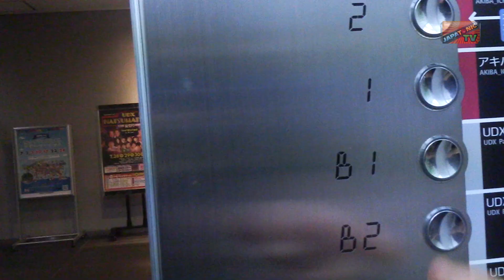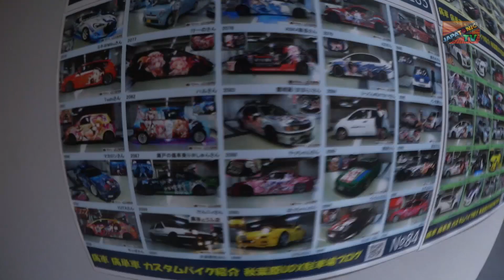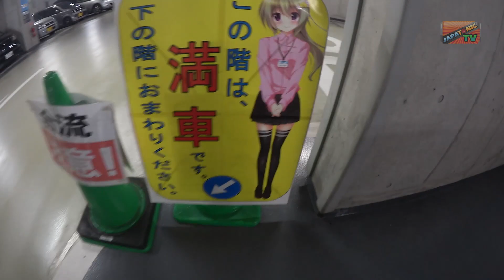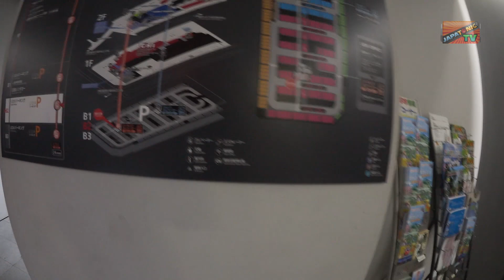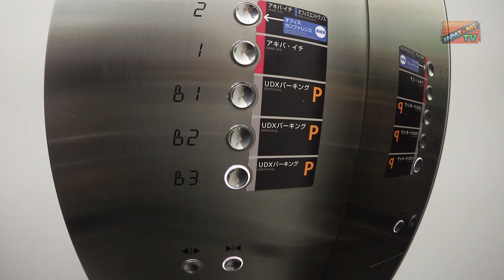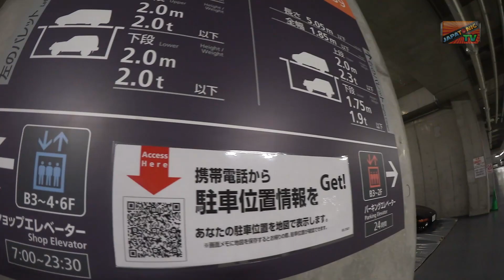AKIHABARA UDX PARKING | El estacionamiento otaku [Random Japan]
En Akihabara hay un estacionamiento muy famoso donde los otakus dejan sus autos tuneados. Los itasha están por todos lados en este lugar!